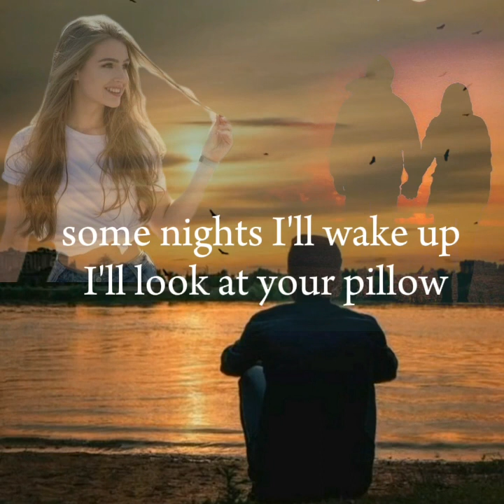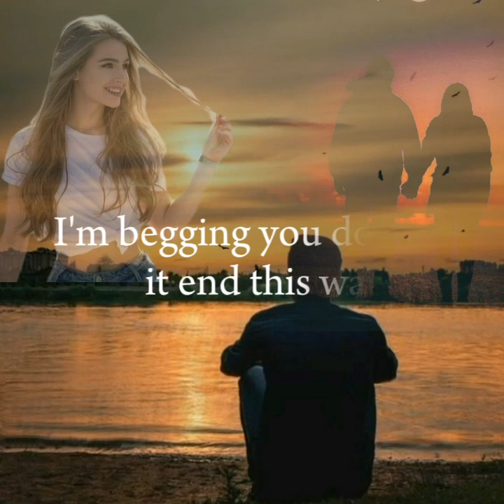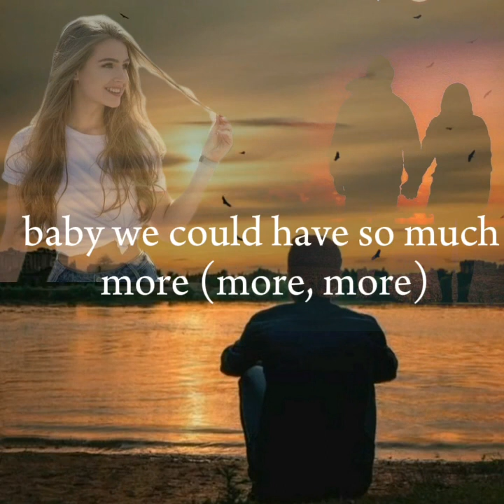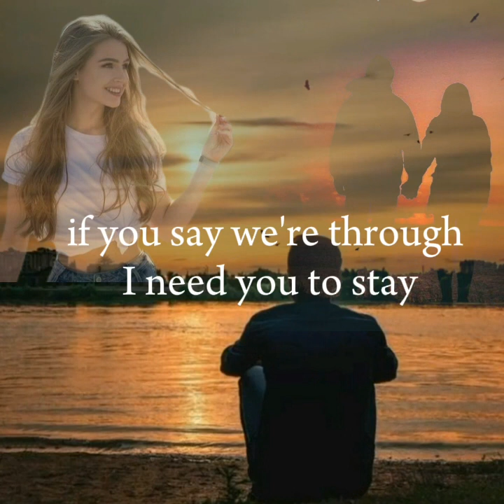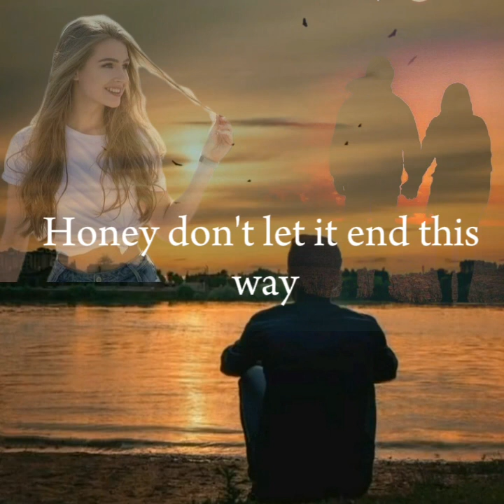Don't Let It End 💖 Styx